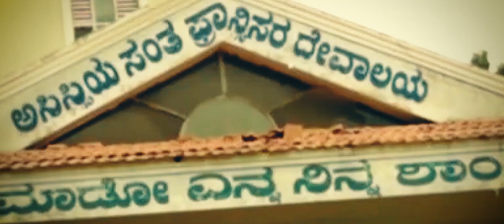Dharma - Official Teaser | Manthan, Keerthana, Shambulingappa | Dr Swamy R M | SHRIKANTH HTNAKIRHS